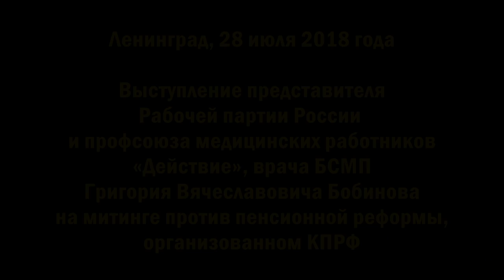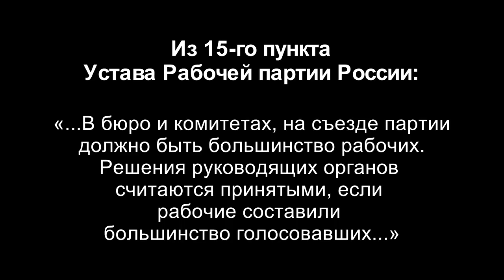За 6-часовой рабочий день! РПР и Действие. Митинг против пенсионной реформы. Санкт-Петербург.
За 6-часовой рабочий день! Выступление представителя Рабочей партии России и профсоюза медицинских работников «Действие», врача БСМП Григория Вячеславовича Бобинова на митинге против пенсионной реформы. Санкт-Петербург, 28 июля 2018 года.

Веб-сайт

Желающие помочь Фонду Рабочей Академии могут перечислить пожертвования на карту Сбербанка:
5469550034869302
Михаил Васильевич П.